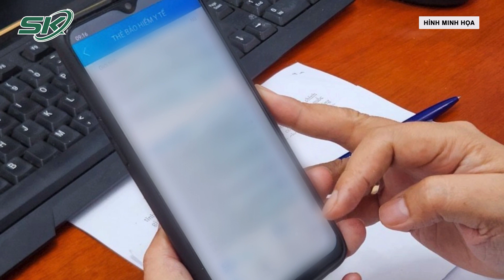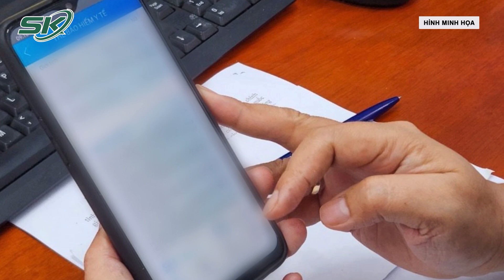Bản Tin Y Tế 11/12: Sốc Sốt Xuất Huyết, Bé Gái Suy Đa Tạng Phải Điều Trị Suốt 3 Tháng 10 Lần Lọc Máu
- Một tuần hơn 1.700 ca mắc sốt xuất huyết, Bộ Y tế đề nghị Hà Nội giám sát chặt, phát hiện sớm ổ dịch
- Ròng rã 3 tháng điều trị tích cực cho bé gái sốc sốt xuất huyết nặng, suy đa tạng
- Sưng nề, mưng mủ với nhiều ổ áp xe sau khi tiêm tinh chất giảm béo cấp tốc
- Hi hữu một gia đình có 7 người bị tiểu đường, người mất, kẻ cụt chân
- Cấp cứu thành công bệnh nhân sốc phản vệ do ong vò vẽ đốt
- Em bé tử vong vì nhiễm virus từ bồ câu
- Sự thật vụ 'học sinh lớp 8 bị thầy giáo đánh gãy bả vai'
- Mạo danh lừa người bệnh nợ chi phí khám chữa bệnh BHYT